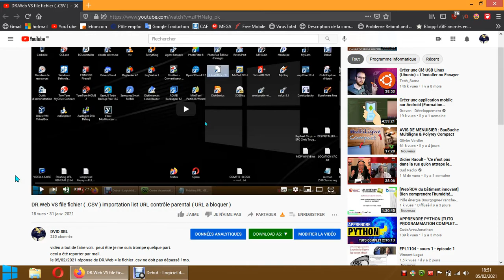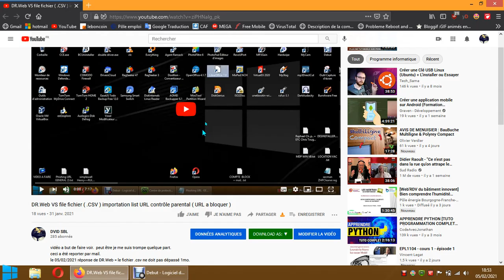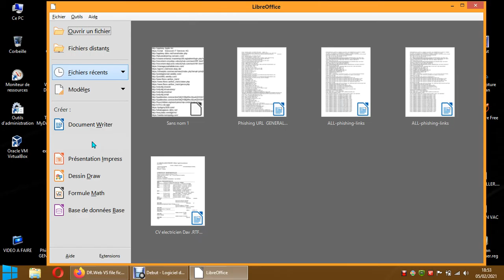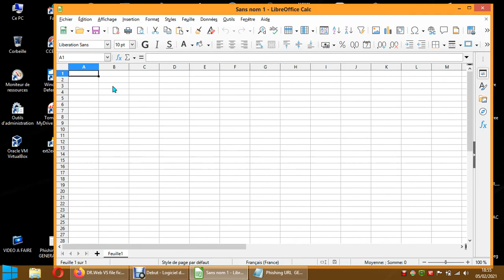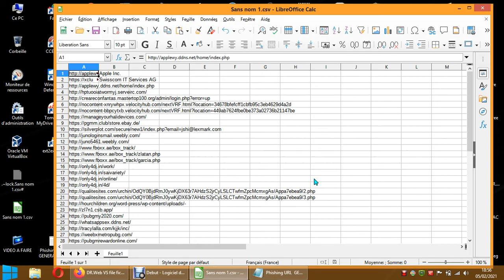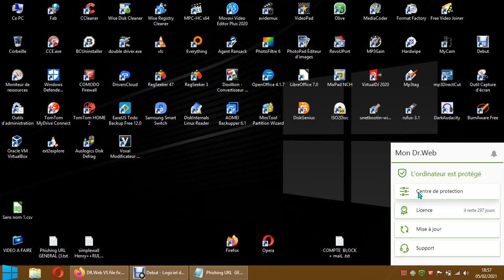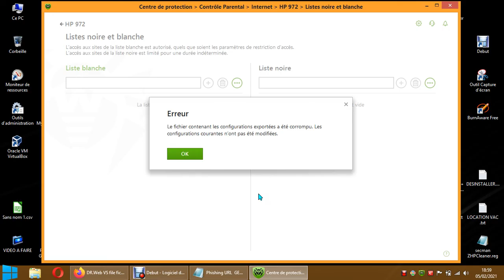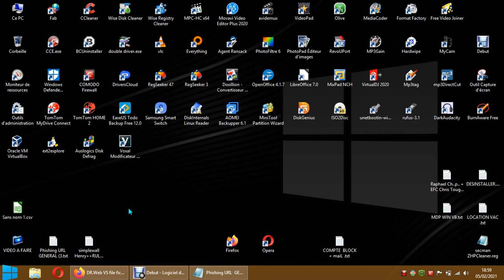DR.Web VS (fichier (.csv) importation liste URL a bloquer contrôle parental/ TEST 2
fichier créer de moins de 1mo et toujours non fonctionnel !